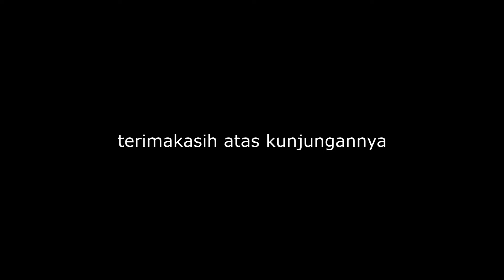Animasi Gaya - Pengertian gaya dan satuannya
Animasi Gaya dan Pengertian Gaya. Gaya diartikan sebagai tarikan atau dorongan. Satuan gaya adalah NEWTON yang dilambangkan dengan N

Pengertian Gaya